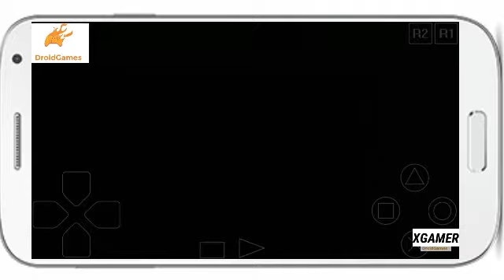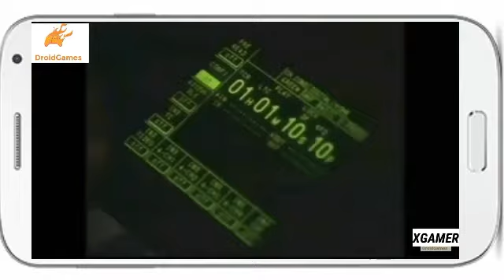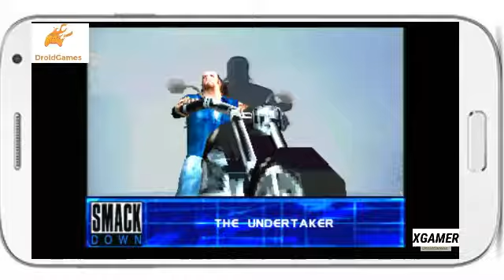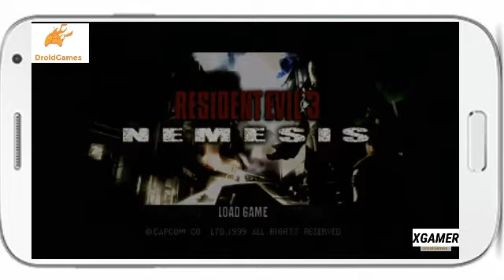Top 5 PSX/PS1 Games On Android epsxe Emulator 2017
Ps1 ke games yaha se download krr sakte he

Dhanywad Dosto firr milenge agli video me

BHYY😎😎